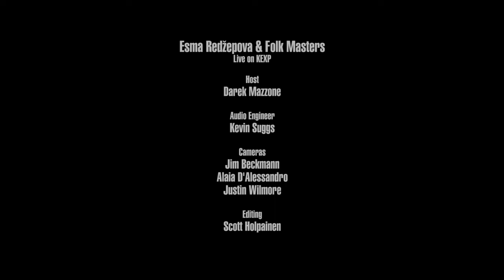Esma Redžepova & Folk Masters - Zošto Si Me Majko Rodila (Live on KEXP)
presents Esma Redžepova & Folk Masters performing "Zošto Si Me Majko Rodila" live in the KEXP studio. Recorded April 26, 2016.

Host: Darek Mazzone
Audio Engineer: Kevin Suggs
Cameras: Jim Beckmann, Alaia D’Alessandro & Justin Wilmore
Editor: Scott Holpainen